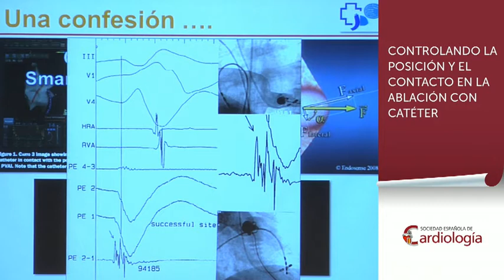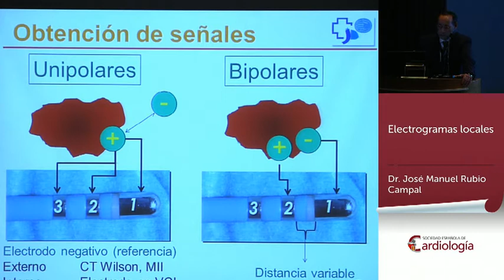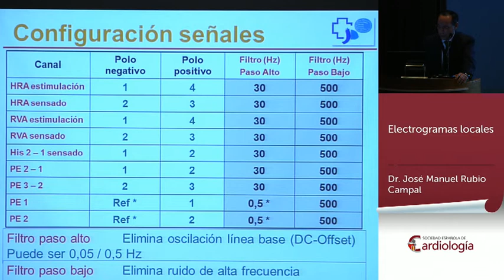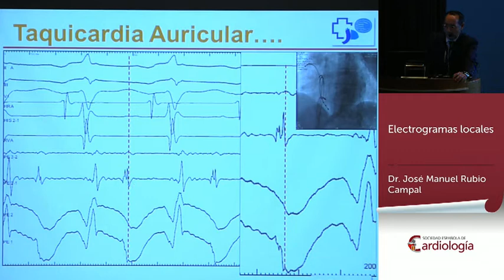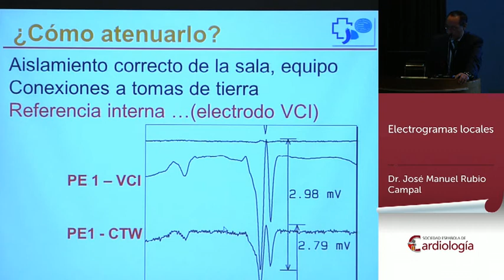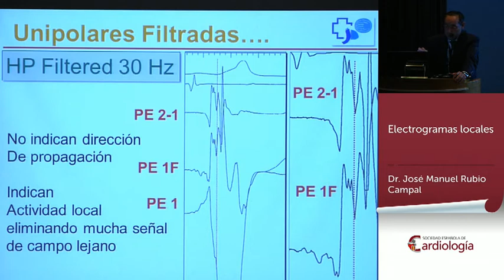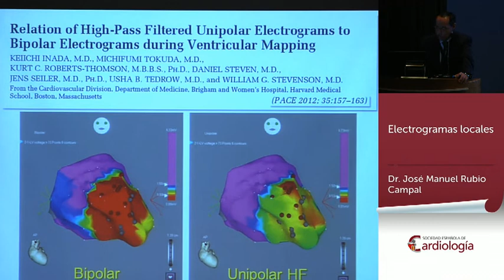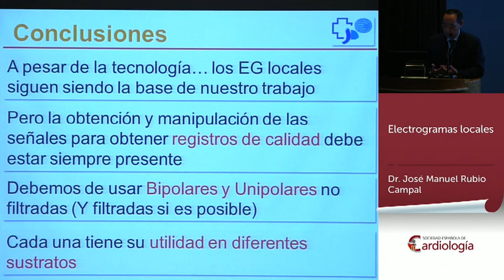Electrogramas locales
Ponencia del Dr. José Manuel Rubio Campal en la XII Reunión Anual de la Sección de Electrofisiología y Arritmias de la Sociedad Española de Cardiología, celebrada en Santander en abril de 2013.